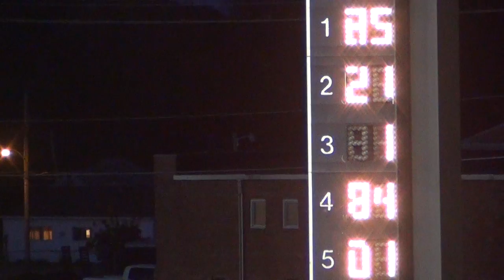Osky Sp. Mod A Main 5-27-15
1v Curtis Van Der Wal won the Sp. Mod  A Main at Southern Iowa Speedway.